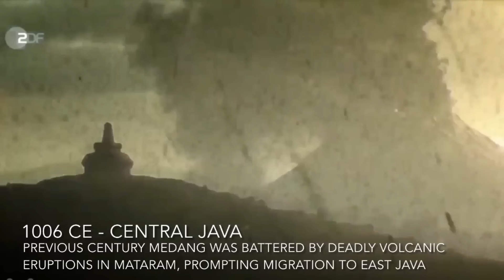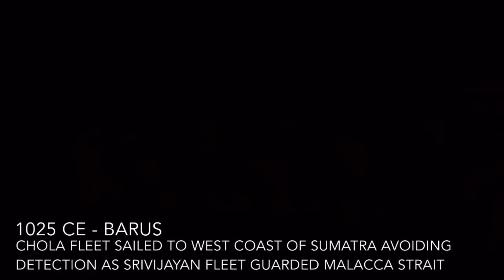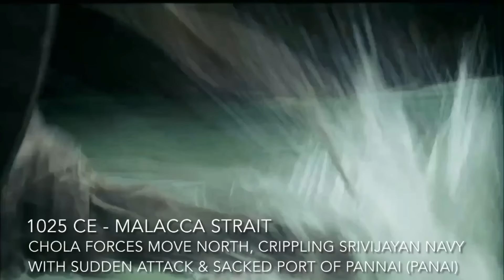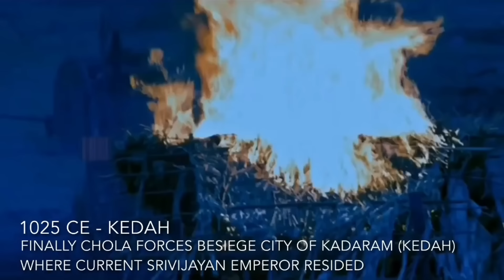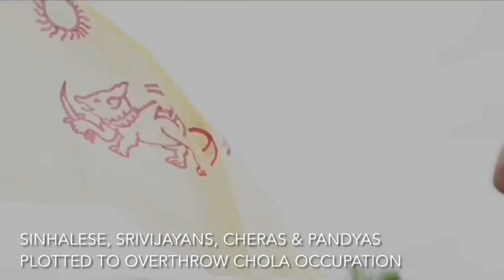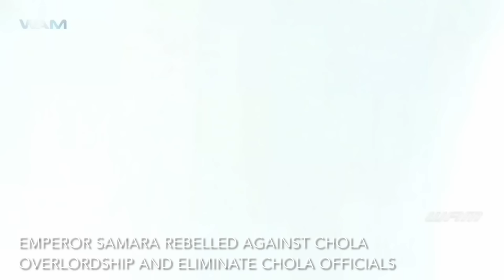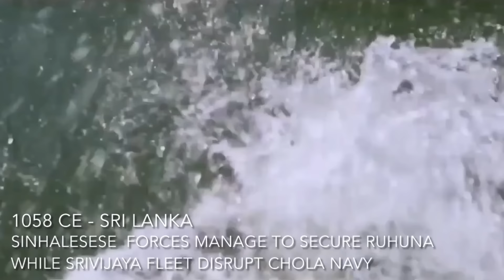Chola Empire Invasion of Srivijaya Empire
In 1025 CE, the Chola Emperor Rajendra I launched naval raids on Srivijaya in maritime Southeast Asia, Chola has been expanding to control maritime silk route by conquering Sri Lanka and Eastern chalukyas up to Pala Empire in Bengal. Several places in present-day Indonesia and Malaysia were raided by Rajendra I of the Chola dynasty. The Chola invasion furthered the expansion of Tamil merchant associations such as the Manigramam, Ayyavole and Ainnurruvar into Southeast Asia. The Chola invasion led to the fall of the Sailendra Dynasty of Srivijaya and the rise of Kahuripan Kingdom in Java. Nevertheless as Chola occupied with war in mainland india against the Chalukyas, Sri Samara Vijayatunggavarman manage to turn the tide and overthrow Chola yoke in the archipelago and helped the Sinhalese under Vijayabahu I in its struggle against Chola occupation.

Journey to Mecca: In the Footsteps of Ibn Battuta (2009)
Sinbad (2012)
Game of Thrones (2011)
Angkor: Land of the Gods (2013)
(2011) راه آبی ابريشم
The Scorpion King 3: Battle for Redemption (2012)
Rätsel um Tempelanlage Borobudur (2020)
Anna & The King (1999)
Puteri Gunung Ledang (2004)
Hikayat Merong Mahawangsa (2011)
Lara Jonggrang (1983)
Ken Arok - Ken Dedes (1983)
Roro Mendut (1982)
Pesanggrahan Keramat (1988)
Satria Madangkara (1988)
Sesepuh Majapahit (1995)
Barakati (2016)
Babad Tanah Jawa (2014)
Sultan Agung: Tahta, Perjuangan dan Cinta (2018)
Veeram (2016)
தசாவதாரம் (2008)
காஷ்மோரா (2016)
அரவான் (2012)
பொன்னியின் செல்வன் 1 (2022)
பொன்னர் சங்கர் (2011)
அகவன் (2019)
ஆயிரத்தில் ஒருவன் (2010)
മാമാങ്കം (2019)
ഉറുമി (2011)
గౌతమిపుత్ర శాతకర్(2017)
ආලෝකෝ උදපාදි (2017)
මහරජ ගැමුණු (2015)
සිරි පැරකුම් (2013)
කාල (2017)
ทวิภพ (2004)
ตำนานสมเด็จพระนเรศวรมหาราช (2003)
ปืนใหญ่จอมสลัด ตัวอย่างภาพยนตร์  (2008)
สุดสาคร (2006)
อุโมงค์ผาเมือง (2011)
不肯去觀音 (2013)